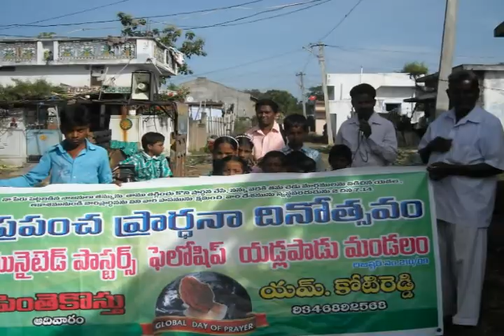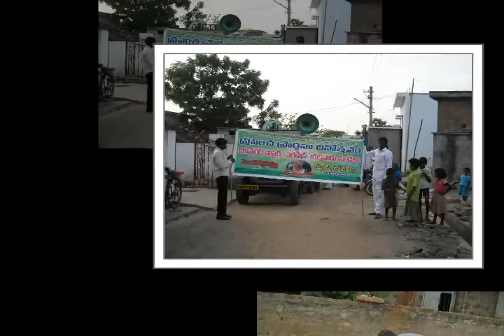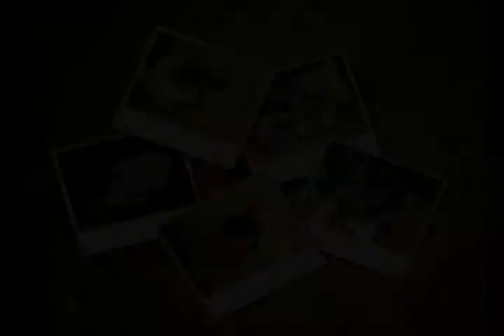global day photoes movie 1